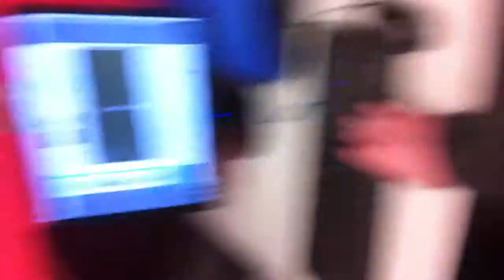One of my teachers playing happy wheels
I got off my computer to see what my friends were doing next to me and he just sat down and starting playing and sorry if its sideways